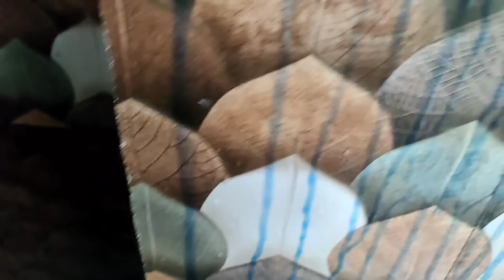टाइल्स लगाने वाले भैया ने बताया बाथरूम के टाइल्स चमकाने का तरीका बिना मेहनत चुटकियों bathroom tiles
Aaj Mein Aapke Liye Lekr Aayi Hun Bathroom Tiles Clean Karne Ka Bahut Aasan Tarika. Ye DIY Bathroom Cleaner Aapke Bathroom Ko Naye Jaisa Chamka Dega.

Tap saf karne ka Tarika👇🏻👇🏻

बाथरूम की सफाई, उपयोगी बाथरूम टिप्स, बाथरूम की गहरी सफाई के टिप्स, बाथरूम की गहरी सफाई के टिप्स और ट्रिक्स, हर दिन बाथरूम टिप्स, बाथरूम टिप्स और ट्रिक्स, अद्भुत बाथरूम टिप्स, बाथरूम की सफाई के हैक्स, टाइल्स की सफाई, बाथरूम की टाइलों की सफाई, बाथरूम की दीवार की सफाई, के लिए हैक्स बाथरूम, बाथरूम की सफाई के बेहतरीन टिप्स, बाथरूम के टिप्स, बाथरूम टिप्स, बाथरूम हैक्स, स्मार्ट बाथरूम टिप्स, बाथरूम के लिए टिप्स, उपयोगी हैक्स, बाथरूम को डीप क्लीन कैसे करें, बाथरूम को कैसे साफ करें, बाथरूम टाइल्स को डीप क्लीन कैसे करें, स्टेप बाय स्टेप डीप अपने बाथरूम की सफाई करें, बाथरूम की गहरी सफाई, बाथरूम की गहरी सफाई की दिनचर्या | शुरुआती लोगों के लिए बाथरूम क्लीनर और बाथरूम हैक्स  पर देखे और चैनल को सब्सक्राइब करना ना भूले